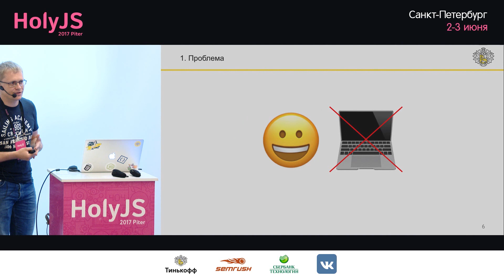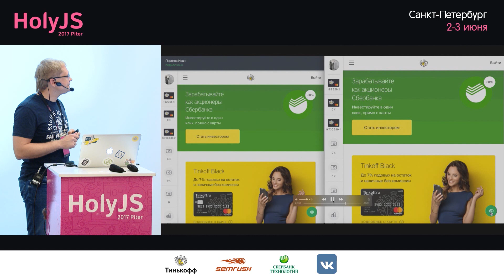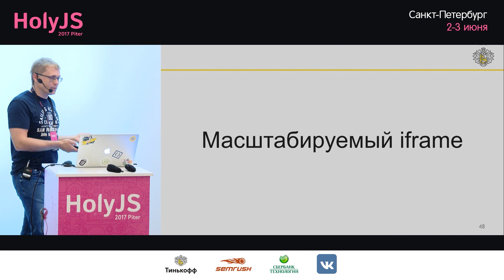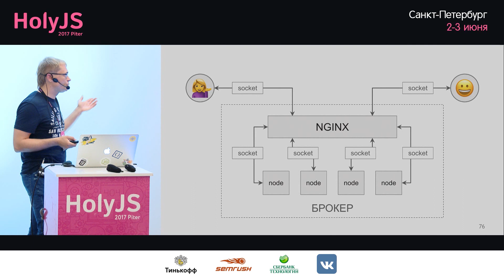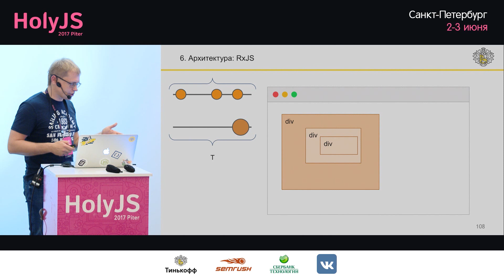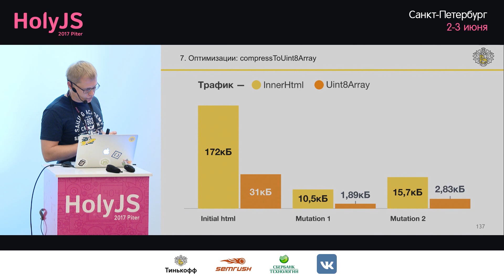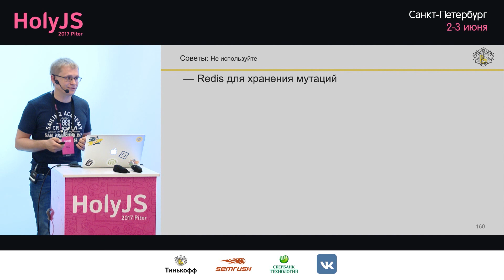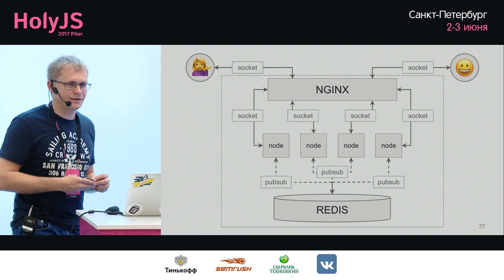Алексей Носов — Демонстрация экрана в действии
. . Зачем и кому нужна демонстрация экрана пользователя? Как это реализовать? В докладе будет рассказано о существующих способах организации стриминга изображения в браузерной части приложения. Поговорим об их достоинствах и недостатках. Будет показано наше full-stack JS-решение, выросшее из простого прототипа, основанного на WebSocket-сервере. Вы узнаете об исследованиях и опытах, предшествовавших production-ready реализации. Обсудим, как можно сделать такое приложение устойчивым к обрывам соединений и выдерживающим большой трафик. Вы также узнаете о сжатии данных, парсерах, тестировании и внедрении RxJS.